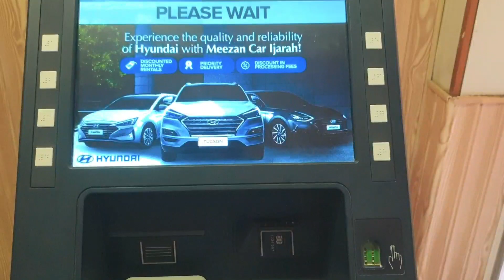Abdullah bhai sy Mulaqat kee Butt 😔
I hope you enjoyed this daily new vlog .?